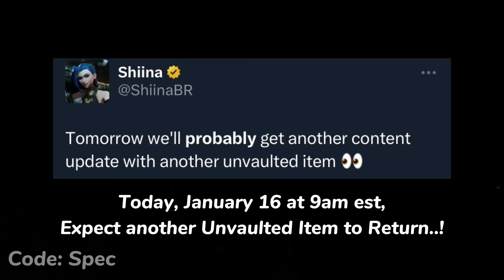Fortnite Update..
Fortnite Update.. New Content Update expect a Unvaulted item to Return!